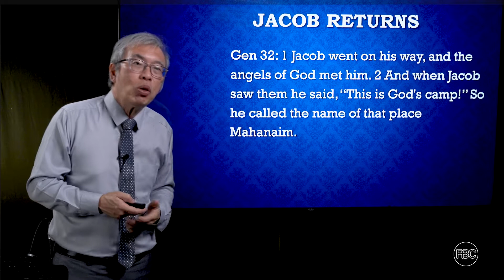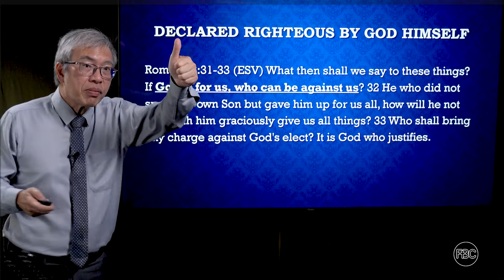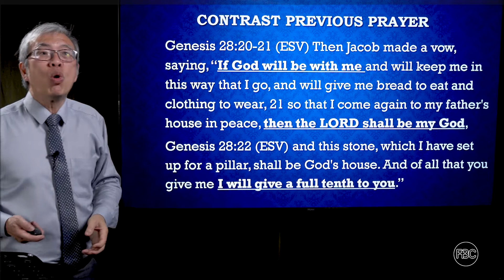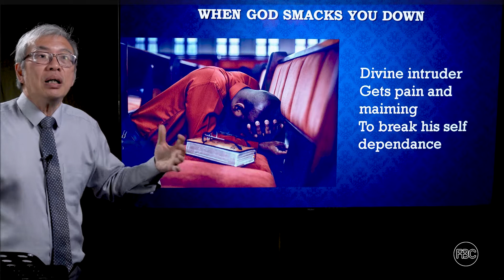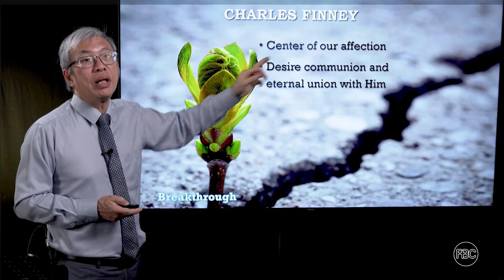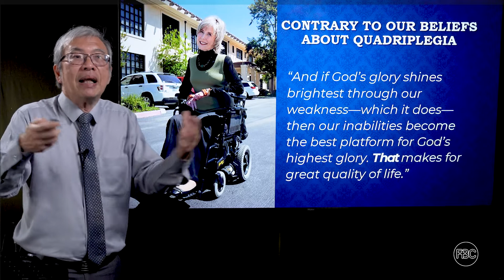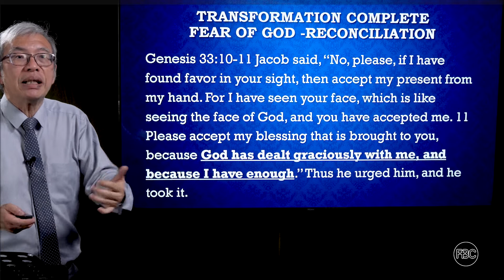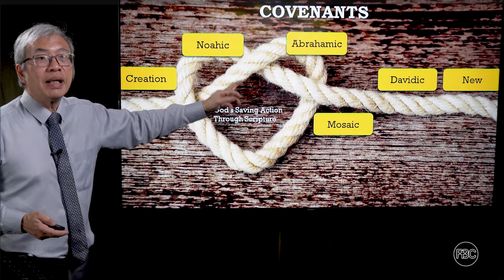FBC Gamma 20 - Genesis - Study 21 - December 7, 2022